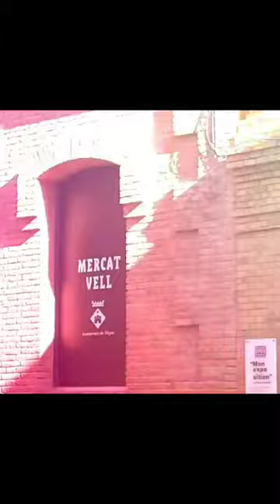Promo SitgesAnyTime SitgesQueerFest 2022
Sitges Queer Fest 2022